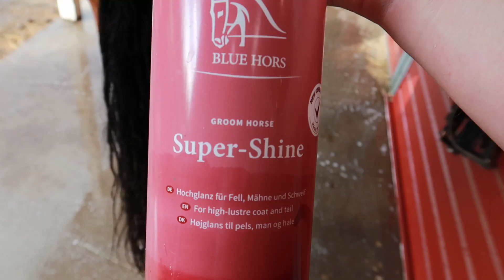ÅKER PÅ PAY AND JUMP *voice over* ||vlogg35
NY video varje söndag!